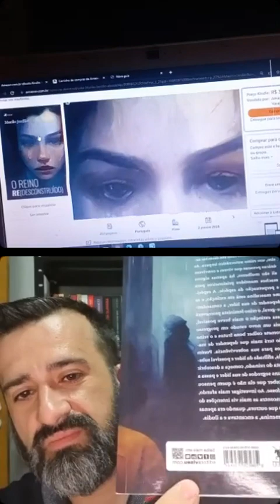Ansiedade - Entrevistando o autor Murilo Jordão